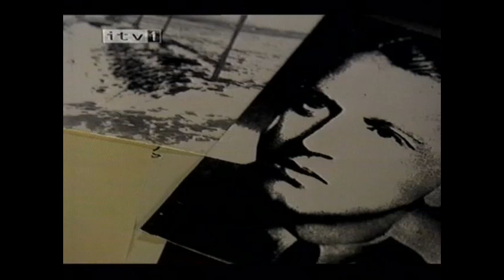ITV Adverts and Continuity 29 December 01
Adverts and a trailer for Great Escape: The Untold Story.